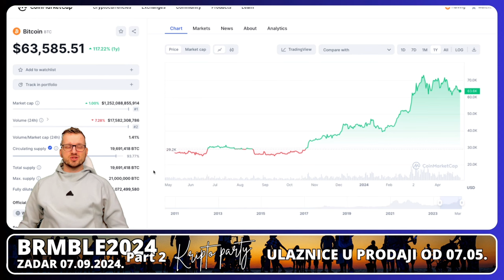ČEKA LI NAS PAD BITCOINA ZBOG KRIZE BANAKA?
Bitcoin cijena - Ima li razloga za paniku?

⬇️ KAVA
☕️  POČASTI EKIPU

⬇️ TANGEM
✅ NAJJEFTINIJI KRIPTO NOVČANIK

⬇️ SHORTS
⚡️POGLEDAJ NAJNOVIJI KRIPTO SHORTS VIDEO

⬇️ NEWSLETTER
✅ PRIJAVI SE NA NEWSLETTER KRIPTO TEME

⬇️ LINKOVI
✅ SLUŽBENI LINKOVI

⬇️ PROMO ⬇️

✅ REKLAMA U UVODU VIDEA:
⚡️Lucky Block

00:00 - Bitcoin cijena
00:20 - Bitcoin cijena pada

kriptovalute
KRIPTOVALUTE
kriptovalute bitcoin

*1. Pravni subjekt:*

*2. Odricanje od odgovornosti:*

*3. Odricanje od odgovornosti za medije i angažman:*

*4. Geografska ograničenja:*

*5. Nema garancija:*

*6. Promjene i ažuriranja:*

*7. Odricanje od odgovornosti:*